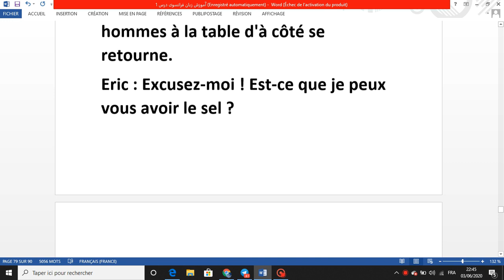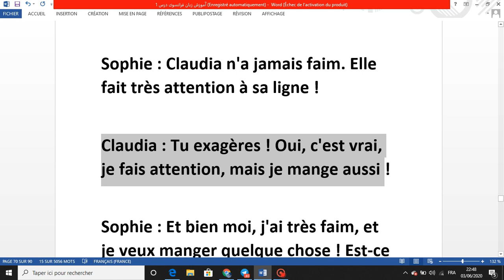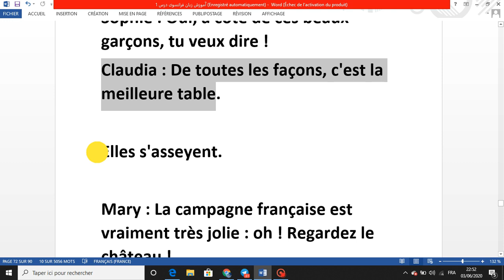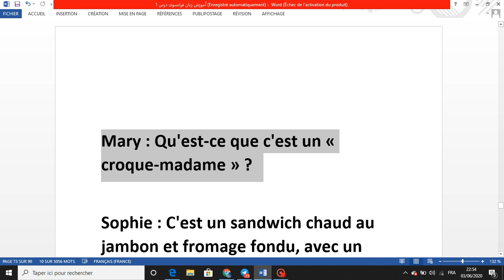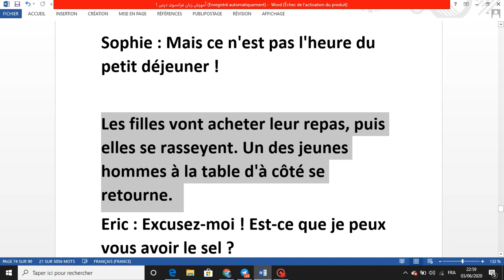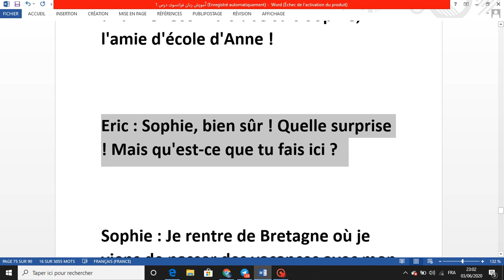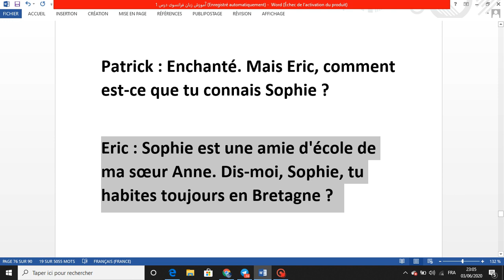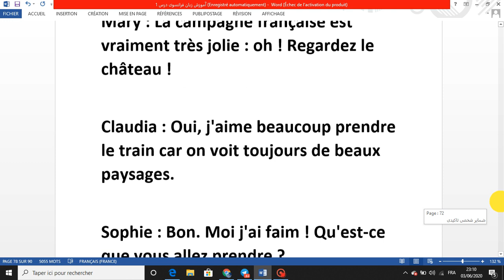آموزش زبان فرانسوی درس 24 مکالمه بین دو شخص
پل های ارتباطی با ما و برای حمایت حتما این کانال یتیوب را سبسکراییب کنید
FAM 2 TV یوتیوب

      فیسبوکFEROZ AMIRI JAMSHIDI

فیروز امیری مدرس زبان فرانسوی